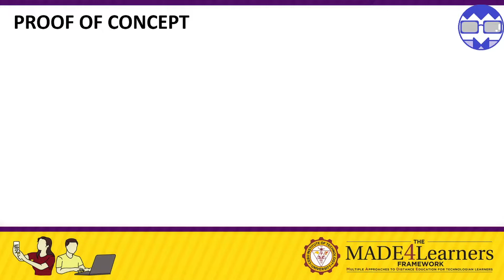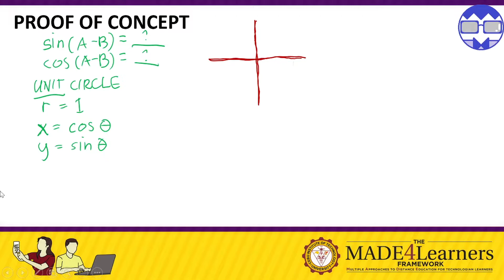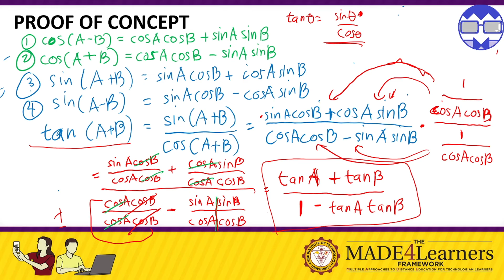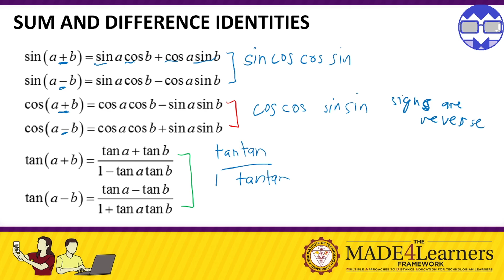Lesson 12 Sum and Difference Identities P1 Concepts